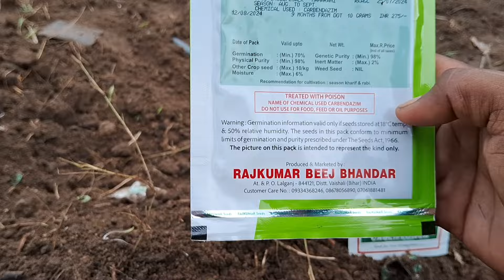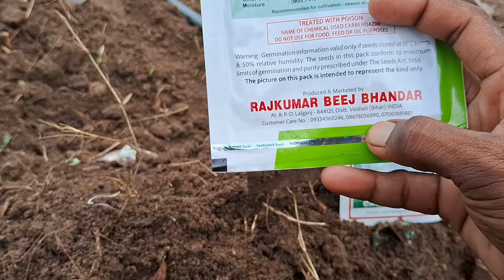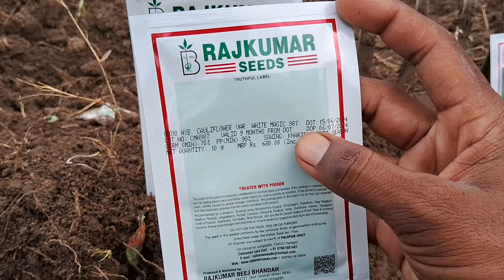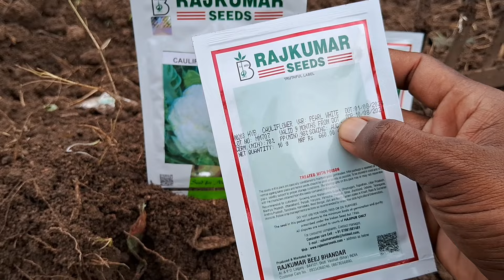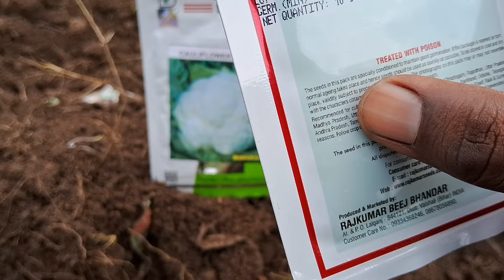सबसे सफेद निकलने वाली फूलगोभी की खेती | Cauliflower farming Bundelkhand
A. फूल गोभी के बीज
katki  फुल गोभी खेती कैसे करें
US SEEDS 1104 बीज
Giraja ka bij
RAJKUMAR SUMMER STAR
Doctor seeds kivita
SUMMER White
NIRALA SEEDS
SHURYA ज्योति
ADVANATA SEEDS
UPl seeds
 Gs 85 gobhi ka beej
Gs 75 cauliflower seeds
Advanata 80 महिमा बीज
नोबल बीज NOBBAL SEEDS
SAKATA White glory
सिंजेंटा  गोभी CFL1522 GOBI KA बीज
VNR SEEDS

[ B ] फूल गोभी में कौन कौन सी समस्या आती है  संपूर्ण जानकारी

1. गोभी की खेती कैसे करें
2. गोभी मैं रोग  कोन से  आते हैं
3. फूल गोभी की  खेती कैसे करें
4. फुल गोभी की संपूर्ण जानकारी
5. फूल गोभी के बीज कौन-कौन से आते हैं
6.  फुल गोभी कब लगाना चाहिए
7.  बरसात वाली फुल गोभी कैसे करें
8. गोभी का बीज कोन- सा कब फसल कब बो सकते ह
9. गोभी मैं कोन सा खाद डाला चाहिए
10. DAP खाद यूरिया खाद  पोटाश खाद
11. बॉर्न  खाद
12. फुलगोभी की कीटनाशक कोन सी दबाई डाली जाती है!
13. रबी फूलगोभी की खेती कैसे करे
14. खरीफ फूलगोभी की खेती कैसे करे
15 .जायद  फूलगोभी की खेती कैसे करे

1. gobhee kee khetee kaise karen
2. gobhee main rog kon se aate hain
3. phool gobhee kee khetee kaise karen
4. phul gobhee kee sampoorn jaanakaaree
5. phool gobhee ke beej kaun-kaun se aate hain 6. phul gobhee kab lagaana chaahie
7. barasaat vaalee phul gobhee kaise karen
8. gobhee ka beej kon- sa kab phasal kab bo sakate ha
9. gobhee main kon sa khaad daala chaahie
10. dap khaad yooriya khaad potaash khaad
11. born khaad
12. phulagobhee kee keetanaashak kon see dabaee daalee jaatee hai!
13. rabee phoolagobhee kee khetee kaise kare 14. khareeph phoolagobhee kee khetee kaise kare
15 .jaayad phoolagobhee kee khetee kaise kare

1. How to cultivate Cauliflower
2. What causes diseases in cauliflower ?
3. How to cultivate cauliflower
4. Complete information about cauliflower
5. What seeds do cauliflower come from?
6. When should cauliflower be planted?
7. How to Make Rainy Cauliflower
8. Which crop and when can cabbage seeds be sown?
9. Which fertilizer should be applied in cabbage?10. DAP fertilizer, urea fertilizer, potash fertilizer
11. Bourne Compost
12. Which pesticide is applied to cauliflower?
13. How to cultivate Rabi cauliflower
14. How to cultivate Kharif cauliflower
15. How to cultivate Zaid Cauliflower